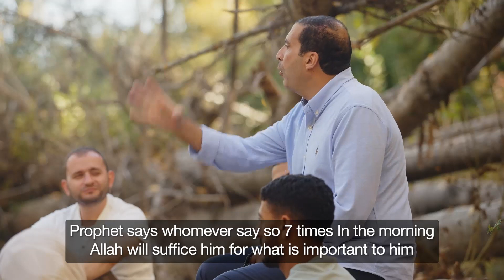لو أصابك اليأس من ذنوبك ومعاصيك وقلة رزقك.. السر والحل فى ...؟؟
لمشاهدة  جميع حلقات برنامج منازل الروح  رمضان 2021